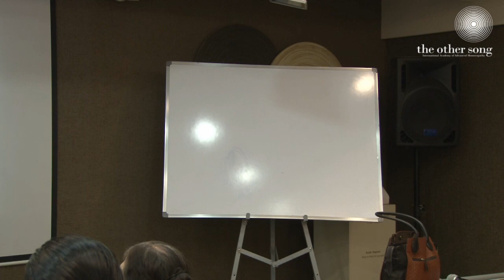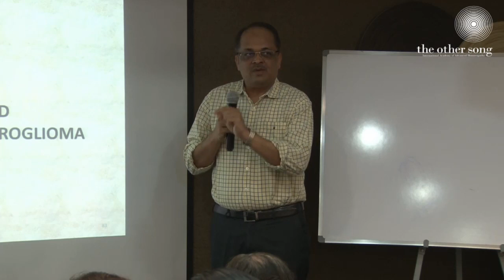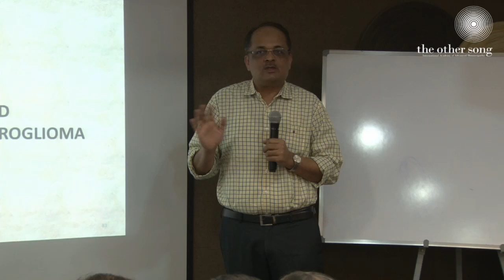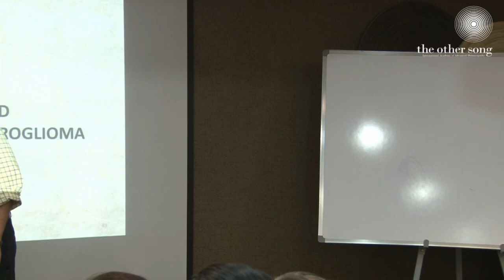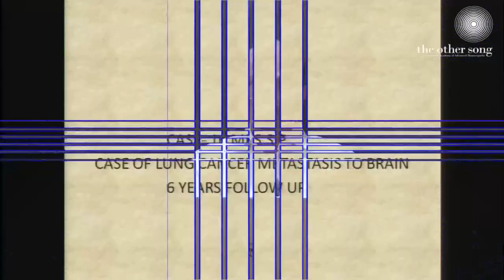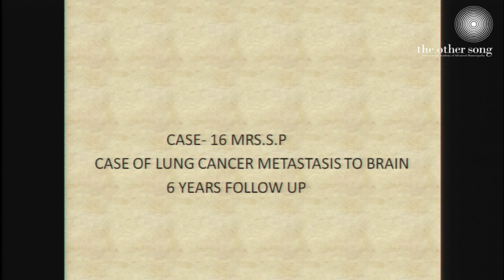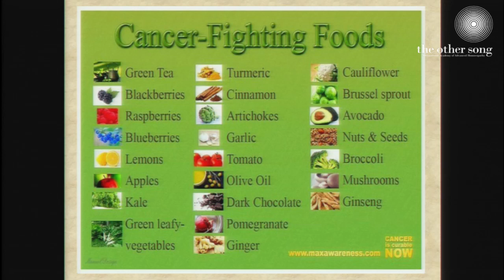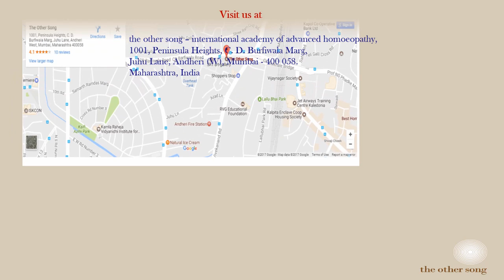Dr Sujit Chatterjee | Cancer Awareness 2018 | Part 2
Homeopathy has times and again proven its efficacy in treating not only cancer patients but also the side effects of chemotherapy. Dr Sujit Chatterjee who is a senior homeopathic doctor at the other song homeopathy clinic in Mumbai has an expertise in treating cancer with homeopathy. This video sheds light into the powerful healing effects of homeopathic medicines.

For appointment with our doctors